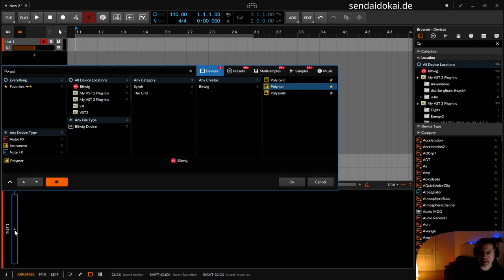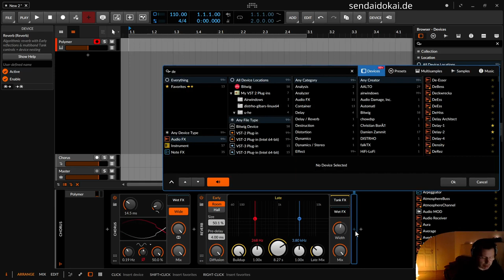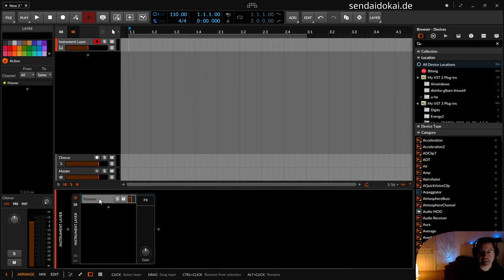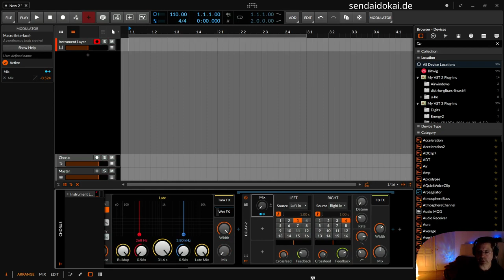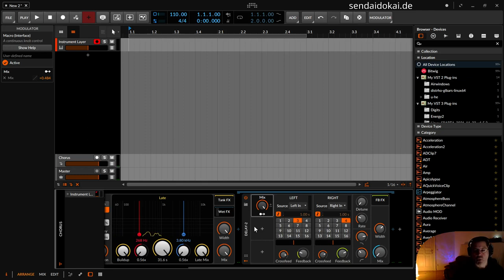Practise Session - PitchBend versus MPE (deutsch) | Bitwig & andere DAWs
In dieser Practice Session zeige ich dir, wie du  deinen ganz normalen Midi Controller nutzen kannst, um ein wenig wie mit einem MPE Controller zu spielen.

00:00​ Einleitung & Erklärung "Um watt et jeht"
00:52 Klangfarben wie Filter, Lautstärke & Geschichten
01:35 Polymer vorbereiten. Pitchbend deaktivieren
02:50 Vibrato vom Modwheel trennen
03:55 Pitchbend - ich sage Macro, ihr sagt Knöpfe
04:50 Umlenkrollen (nach Mozartkugeln der heisse Shice)
08:29 Modwheel verparameterisiereren Noise, Detune, ADSR
10:50 The Great Reverb Trick  - Bitwighalla Supermassive at your fingertips
12:20 Instrument Layer für den Sendbuskontrollenmodwheelzuordnungsmacroknopf
14:30 Aftertouch / Pressure für irgendwas
17:30 Modwheel noch im Sendbus verwenden
19:12 Kommentiert, dann fühl ich mich motiviert :)